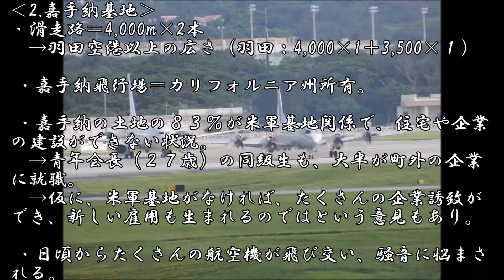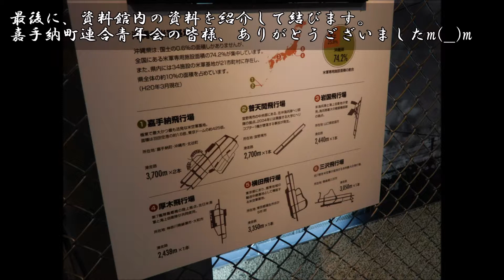【沖縄】嘉手納基地｜青年団平和集会in沖縄2018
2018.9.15（Sat)＠沖縄県嘉手納町　道の駅かでな

嘉手納町連合青年会会長による嘉手納と米軍基地の講義です。
今回は土曜日方面で戦闘機は少なめ。
平日はけたたましいほどの騒音に悩まされているようです。
（青年団平和集会in沖縄にて）